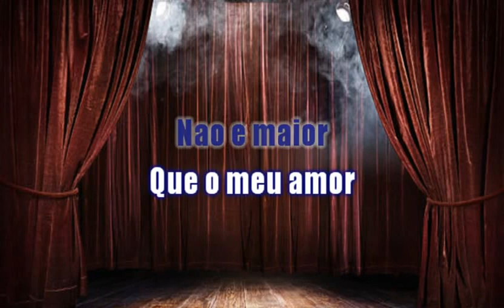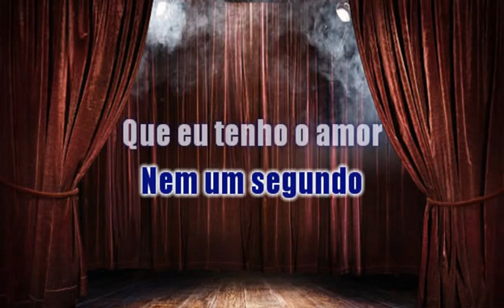COMO É GRANDE O MEU AMOR POR VOCÊ KARAOKÊ ROBERTO CARLOS